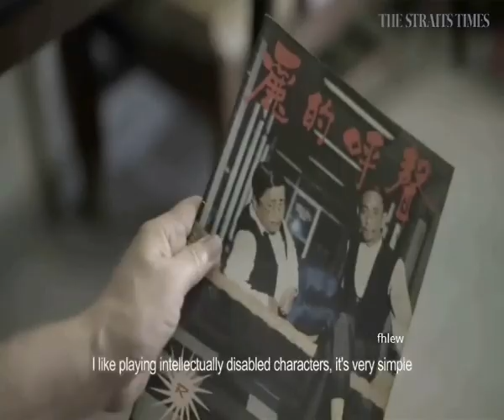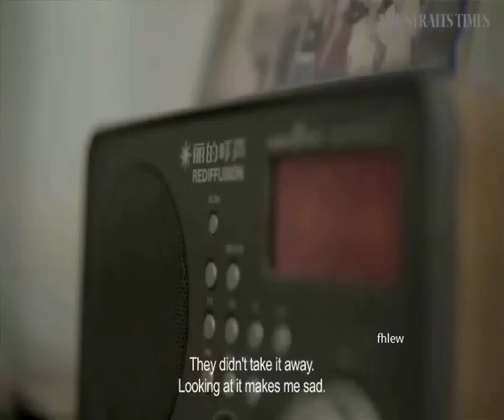2017年 - Blast from the past of Rediffusion's heyday – Lim Leng San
Former Hokkien voice actor Lim Leng San is a man of hidden talents. Bump into the 67-year-old in his Bukit Ho Swee neighbourhood and you won't guess he once had a reputation in Rediffusion for vocal shape-shifting. "They called me qian mian yan yuan (actor with a thousand faces)," said Mr Lim, whose career at the radio broadcasting company spanned the late 1960s to the early 1980s. "I played all sorts of people in the (drama) shows... Old, young, good people, bad guys, idiot kids, lecherous men, rich playboys, even 'ah gua' (transsexuals)."
Rediffusion, Singapore's first cable-transmitted commercial radio station, started broadcasting in 1949, and reached its heyday in the 1960s and 1970s when Rediffusion sets were a common fixture in people's homes and coffee shops. Its offerings ranged from English pop songs to dialect dramas. Mr Lim's decision to join the company began with a childhood love for its dialect programmes.
The retiree, who slips effortlessly between Mandarin, Hokkien, Teochew, Cantonese and a smattering of English, recalls spending many an hour listening to Rediffusion, even as a schoolboy - first at his grandmother's attap house in Kim Pong Road in Bukit Merah, then at his Housing Board home in Tiong Bahru. He was spellbound by voice actors such as Ong Toh and Lee Dai Sor.
For Mr Lim, Rediffusion held more appeal than the black-and- white programmes on television, which did not show as many serial dramas in dialects.
Speaking in Mandarin at his two-room flat in Beo Crescent, he said: "During my secondary school days, they played Ha Gu Hi Geok Hua Siao Suat (Hokkien Drama Stories) from noon to 12.30pm, but I could listen to it only till 12.15pm because that was when the school bus arrived. I'd hear my mum yell, 'The school bus is waiting downstairs!'" In 1968, at age 18, Mr Lim, the son of a bus driver and the eldest of seven children, applied to be a part-time voice actor at Rediffusion after he saw an opening being vertised in the Rediffusion magazine. After three rounds of auditions, he landed the job.
He recorded his first show, Sioh Giap Ang Ho Giap (Little Warrior Red Butterfly), around 1969, playing the good-natured man Ah Buay, one of the main characters."They gave me a lot of opportunities. I was very lucky," he said. His recording studio on the third floor of the Rediffusion building in Clemenceau Avenue was roomy and air-conditioned. He began each session with two hot cups of kopi-o. When he was not busy recording shows - done weeks in advance rather than transmitted live - he worked as a security guard.One of these was Zhu Ba Jie (Di Bat Kai), the "pig" in Seh Yeoh Gi (Journey To The West) - one of the longest-runnig shows, with more than 500 episodes over three years. In Wei Ji Doh Si Mia (Gambling Your Life For Money), he played the role of a transsexual, after another actor turned down the role. "He thought it would spoil his image," Mr Lim said. "But since we were just doing a show, it shouldn't have mattered.
"We earned $20 for every recording we did, and $40 if we recorded two shows that night. In those days, $40 was a lot of money."
Mr Lim still croons the tunes of old Rediffusion theme songs. For him, the past is very much alive.
Carefully arranged on his living room table are photos of family and old colleagues, and cassette tapes of Hokkien shows he acted in.
These days, Mr Lim leads a simple life. He reads the Chinese newspapers, watches TV, visits the market and attends getai shows in the neighbourhood. A digital Rediffusion set on his living room table does little besides remind him of yesteryear. It sang its last notes on April 30, 2012, when Rediffusion went off the air, before resuming services on the Internet a year later.
Mr Lim lives alone, subsisting on his money from his Central Provident Fund and monthly welfare aid. When asked if he gets lonely sometimes, he said: "No, I am used to it. As long as I have the TV to keep me company, it is fine." He points to the Rediffusion set on the table. "I could never bear to throw it away, but looking at it makes me feel so sad."

Short sound clip on Redifussion’s Seh Yeoh Gi (Journey To The West).

《 资料来源：网路文章、  The Straits Times》真心感谢原作者！ ～ ～ ～   如有乱码、错别字、侵权问题，欢迎您告知，将即速更正补充删除！